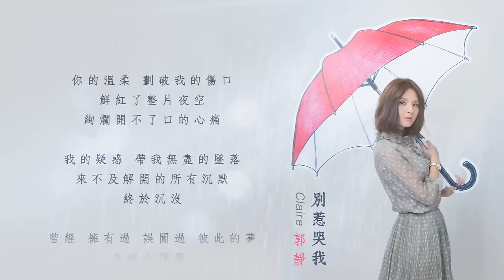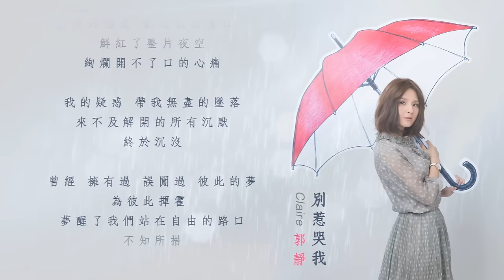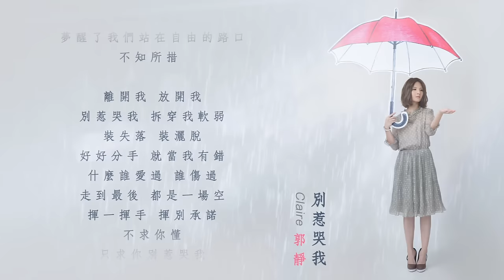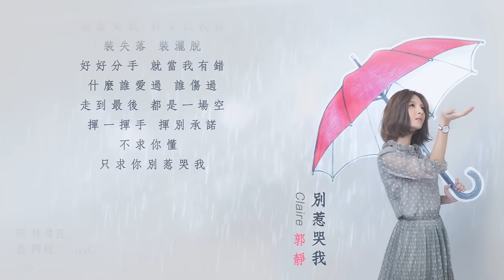郭靜 Claire Kuo - 別惹哭我 Don't Make Me Cry (官方歌詞版) - 電視劇《青丘狐傳說》插曲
曾經擁有過 多麼尋常不過的開心惹笑
如今都成了 多麼難以招架的揪心惹哭

武裝外表最後一道倔強  別拆穿
保留內心最後一絲脆弱  別戳破
只求回憶中的你  別再惹哭我

「都會純靜女聲」郭靜   2016雙劇齊發威
台視《幸福不二家》溫心插曲〈最美的等候〉
湖南衛視《青丘狐傳說》揪心插曲〈別惹哭我〉

在戲劇歌的世界裡，只有郭靜，沒有距離！「都會純靜女聲」郭靜自出道以來屢屢與劇結緣，締造〈心牆〉、〈我不想忘記你〉、〈陪著我的時候想著她〉等等20多首戲劇金曲，2015年〈可惜〉光是YouTube歌詞版MV就突破300萬次點擊，2016更是「雙劇齊發」，兩首全新單曲亮眼登場：台視《幸福不二家》溫心插曲〈最美的等候〉、湖南衛視《青丘狐傳說》揪心插曲〈別惹哭我〉。改編自中國古代名著《聊齋誌異》的奇幻傳奇劇《青丘狐傳說》，以「狐」的視角看人間善惡與情愛糾葛，於2月8日在湖南衛視鑽石獨播劇場播出。

〈別惹哭我〉由名作詞人林建良、新銳作曲阿超、JerryC合力打造，編曲以鋼琴搭配大提琴醞釀鋪陳，中後段更以磅礡的弦樂大氣架構，郭靜純淨又帶有靈性的聲線，帶著倔強個性的戲劇感張力，唱出敢愛也敢恨的分手情愫。為了詮釋歌詞裡的痛心難過，配唱時郭靜也嘗試了很多不同於以往大家熟悉的情感層次唱腔，甚至還有「憤怒版」唱法，連郭靜自己聽完都坦言「唱得很凶狠，連自己都被嚇到」，最終版本以「倔強的可憐」角度去演繹好好分手，好好說再見。

〈別惹哭我〉歌詞道盡愛情裡的分手哭點，在生活中郭靜則特別容易被「親情」惹哭，特別是電影或廣告裡關於「子欲養而親不在」的劇情特別容易觸動。另外「動物情」也是郭靜的惹哭地雷區，擁有愛犬DuDu的她對動物特別有感情，她回憶最近一次被惹哭經驗是「目睹一隻先前被虐待過的流浪狗，每當有人再靠近牠就會發出恐懼的哀號聲，光是那聲音就讓我瞬間爆哭！」

別惹哭我
詞 林建良
曲 阿超、JerryC

你的溫柔 劃破我的傷口
鮮紅了整片夜空
絢爛開不了口的心痛

我的疑惑 帶我無盡的墜落
來不及解開的所有沉默
終於沉沒

曾經 擁有過 誤闖過 彼此的夢 為彼此揮霍
夢醒了我們站在自由的路口 不知所措

離開我 放開我 別惹哭我 拆穿我軟弱
裝失落 裝灑脫 好好分手 就當我有錯
什麼誰愛過 誰傷過 走到最後 都是一場空
揮一揮手 揮別承諾 不求你懂
只求你別惹哭我

你的難過 現在為了什麼
殘留的那點忐忑
是不是證明真的 愛過

我的無動於衷  冷漠得隱隱作痛
最狠的道別終於說出口
就別再聯絡

那時候幸福讓人顫抖
轉眼過 只剩寂寞狠得不放手

不如離開我 放開我 別惹哭我 拆穿我軟弱
只求你別惹哭我

Producer 製作人：王志秦 Jyh Chin Wang
Arrangement 編曲：JerryC
Bass 貝斯：陳紀烽 Vincent Chen
Chorus & Chorus Arrangement 和聲&和聲編寫：謝凌君 Lisa
Violin & Viola 小提琴&中提琴：蔡曜宇 Shuon Tsai
Cello 大提琴：劉涵 Liu Hang (隱分子樂團)
Recording Engineer&Studio 錄音師&錄音室：王志秦@福茂錄音室、伊勗賢@野人錄音室
Mixing Engineer 混音工程師：楊大緯 Dave Yang
Mixing Studio 混音錄音室：楊大緯錄音工作室 Dave Yang Recording Studio